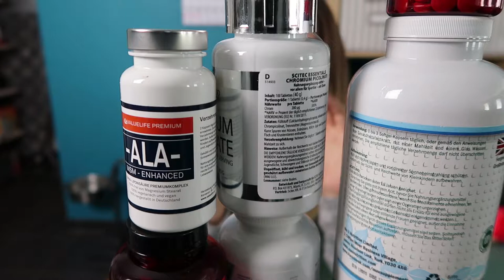SUPPLEMENTS | DRUGS OR A HELP?? | ROAD TO THE STAGE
Zalut Zalut dir leiw Sonnen

Haut zielen ech ärch e bessen waat ech sou nierwt menger Ernährung vun Pellen an Pudderen huelen, an heibei schwetzen mer natierlech net vun  Steroiden oder Drogen.
Mee vun Vitaminen an Mineralien... Ech versichen ärch och bessen ze erklären waat fir waat gudd ass.

Wann der weider Froen sollt hun, dann dierft der mer och gären eng Nooricht schreiwen op:

By the way kannste bei mir och Ernährungstipps an en Ernährungscoaching kreien, daat ganz natierlech och personaliseiert an op deng Zieler ugepasst. Do der keen Zwang un an schreiw mer einfach bei Froen. :)

xoxo Nathy